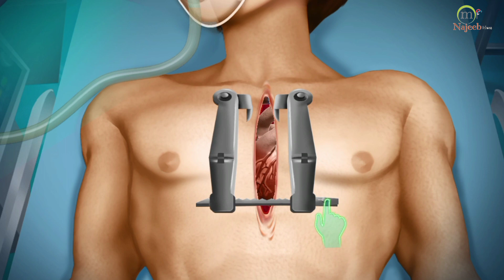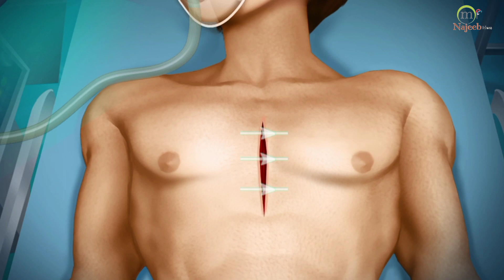Asmr heart surgery remove colistrol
Hello everyone !

ASMR
animation.hospital medicine